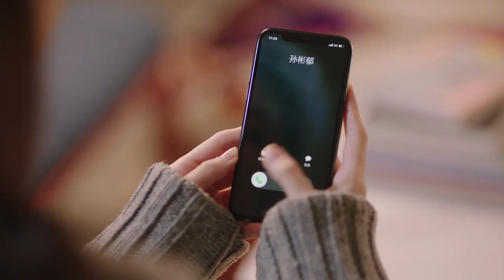พากย์ไทย: รุ่นพี่ครับ ผมชอบพี่มานานแล้วน้า | ฉากรักวัยฝัน (Love Scenery) EP.15 | iQiyi Thailand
เรื่องย่อ : นักร้องสุดฮอตที่เฉิดฉายอยู่บนเวทีอย่างยิ่งใหญ่ แต่ในโลกของเกมกลับมีฝีมือเทียบเท่าระดับเด็กประถมเหรอ เด็กเรียนเก่งในมหาลัยที่ทั้งฉลาดและหล่อเหลาเกินใคร ดันไม่รู้ว่าอีกด้านของโลกในเกมจะเป็นไอดอลที่ตัวเองหลงใหลสุด ๆ การแอบรักที่ก่อเกิดขึ้นในโลกออนไลน์ หล่อหลอมความรักขึ้นมาในห้วงมิติที่ประสานกัน นักร้องสาวมากความสามารถ ปะทะ รุ่นน้องสุดหล่อระดับเดือนมหาลัย จะเกิดเป็นประกายไฟแบบไหนขึ้นนะ

นักแสดงนำ:
Xu Lu, Lin Yi

ซีรี่ย์ฮิต:
【ซับไทย】คดีปีศาจแห่งเมืองไคเฟิง ภาคสอง (No Boundary Season 2)
【ซับไทย】ปิ๊งรักไอ้ต้าวดิจิตอล (Love Crossed)
【ซับไทย】คดีปีศาจแห่งเมืองไคเฟิง (No Boundary Season 1)